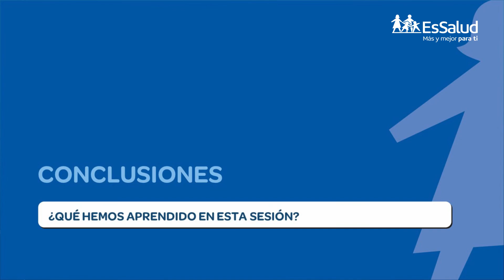TALLER DE MUSICA - INSTRUMENTOS